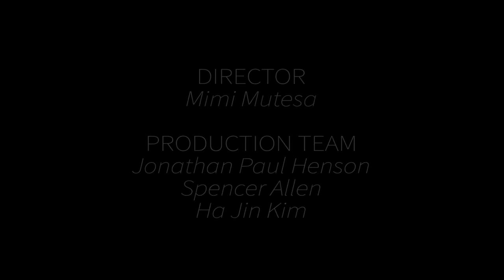Daughter of the Congo - Short Documentary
This short documentary tells the story of Justine Sepa, recently immigrated to the United States from the Congo (DRC) as she follows her dream of making music to preach the word. Discover her amazing story that took her half way across the world to do what she loves most.